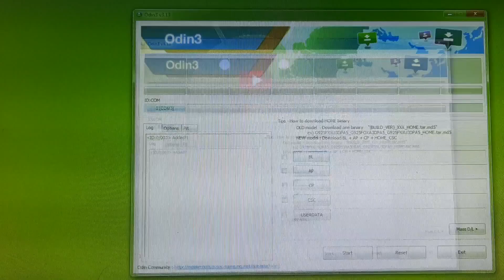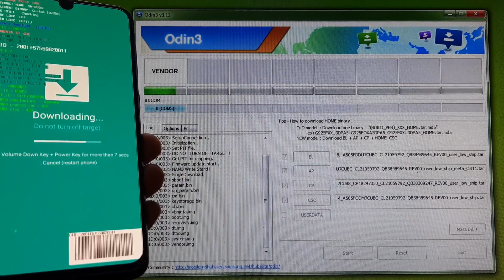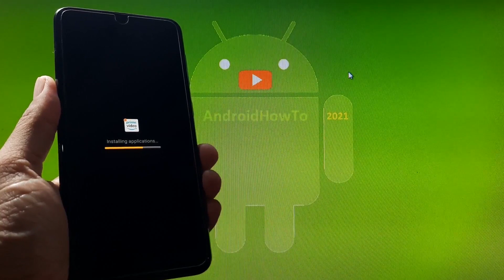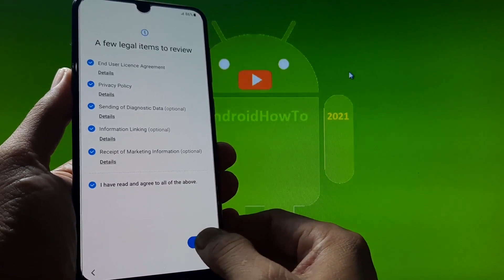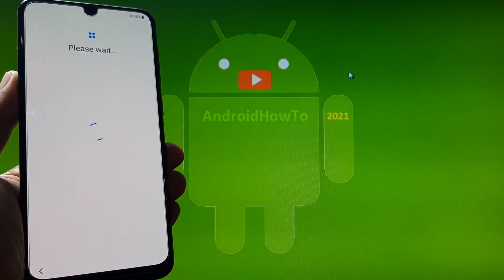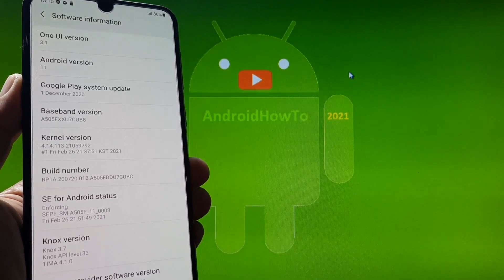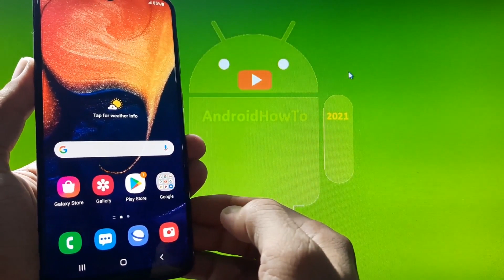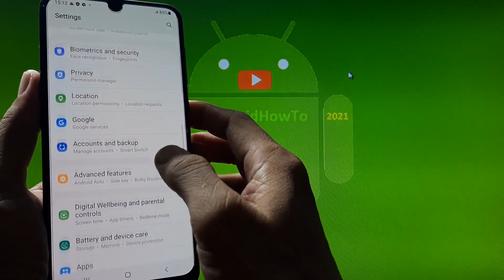How to Update Samsung Galaxy A50 SM-A505F to Android 11 Official ROM One UI 3.1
Firmware update Android 11 official rom for Samsung Galaxy A50 SM-A505F One UI 3.1. Update manually by flashing via ODIN not OTA update.  It comes with some new interested features like Camera, Edge Panel etc. Android 11 official ROM Build number: CUBC, Baseband A505FXXU7CUB8, Android Security Patch Level 1 March 2021. Use it at your own risk! Follow the instructions carefully and Make sure to backup all your important data!